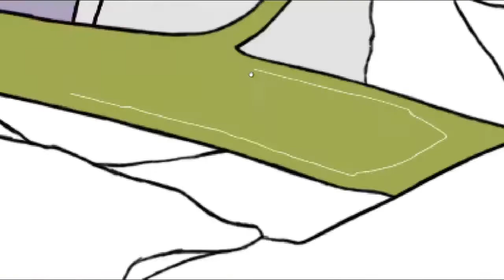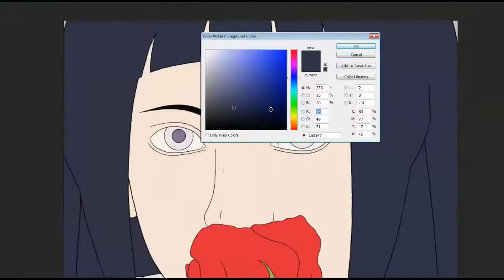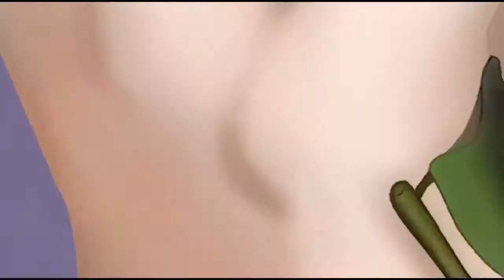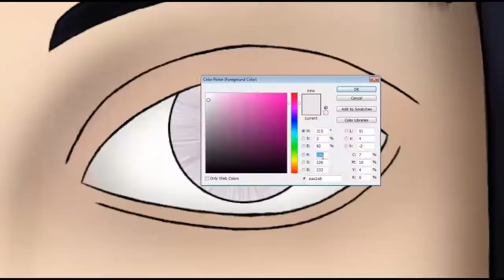Crazy George draws - Hinata and a Rose (Realistic Style) [Time Lapse]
I believe that most of you know Hinata from Naruto(the anime series). So yeah a friend asked me if I could draw her bu I didn't have a lot of free time to make her so I just did it in the small free time that I had in between exams.
That is why the video looks so rushed and cut at weird parts of the video because sometimes I forgot to record it. (-.-) I'll try to avoid that next time... Also I'll make a commentary video because the original time of it was going to be 15 minutes. So I will make that in the future with me explaining what I do. I hope you guys like it :D